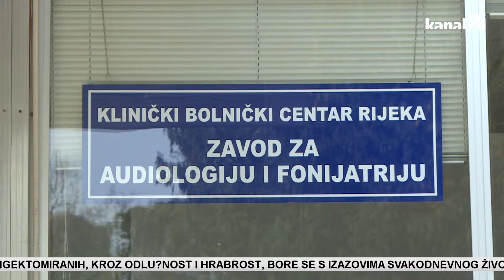Zbor laringektomiranih - glas koji se ne smije zaboraviti